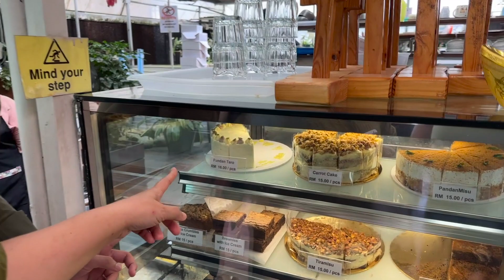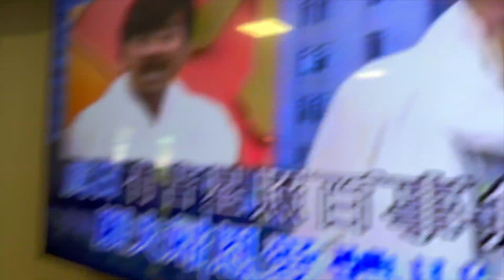超大的民宿,聚集一齊渡過愉快的一天